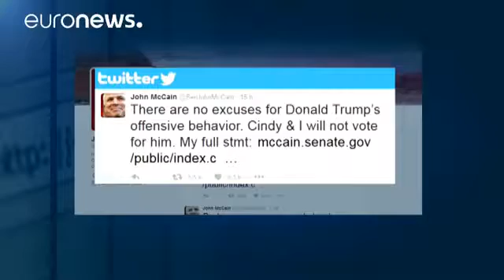More senior Republicans dump Trump